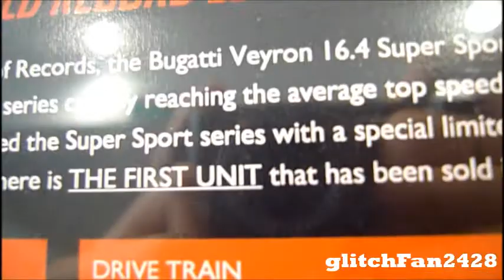Bugatti Veyron Super Sport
Super Rare Bugatti Veyron Super Sport filmed by Maxson Goh.